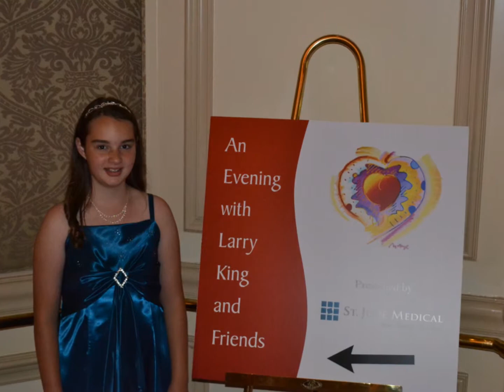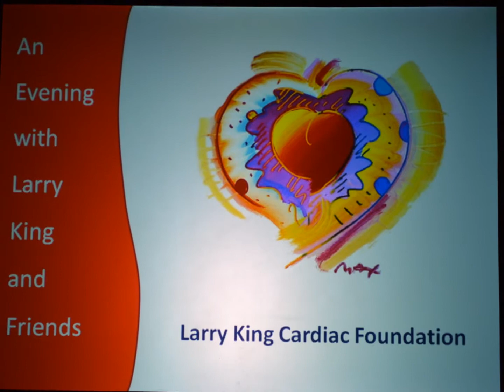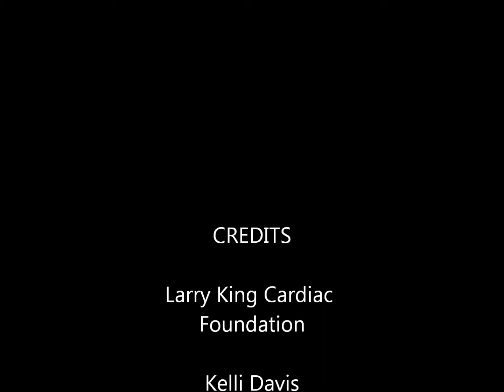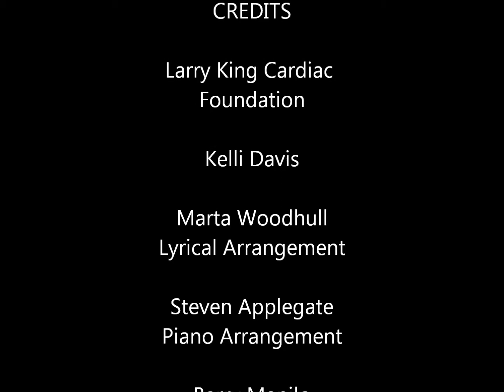Eileen Garrido "Larry King Cardiac Foundation Gala"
This is a slide show of Eileen at the Larry King Cardiac Foundation Gala held in Washington DC at the Ritz Carlton. Eileen addressed the evenings guests and then  performed a medley of "Tonight" and "Till There Was You".